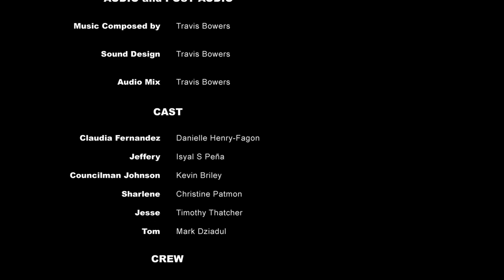2018 48 Hour Film Project (San Antonio) - District Derelicts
This is our entry for the 2018 48 Hour Film Project in San Antonio TX.

Our entry won third place for Best Ensemble Acting and first place for Best Supporting Actress (Christine Patmon)

Genre: Comedy
Character Name: Claude or Claudia Fernandez
Prop: A Tennis Racket
Line of Dialog: It's up to you. Make a decision.